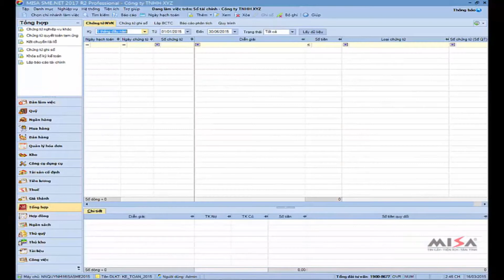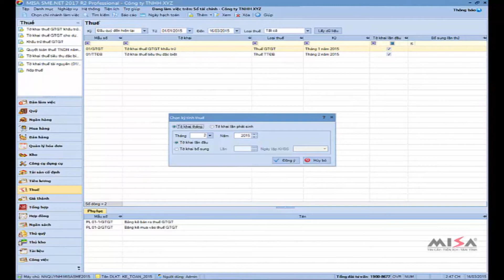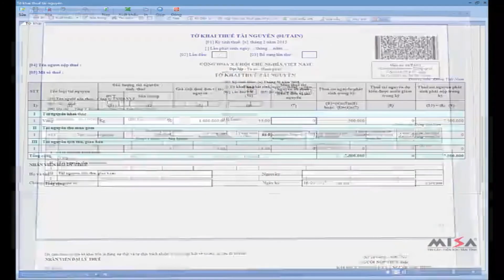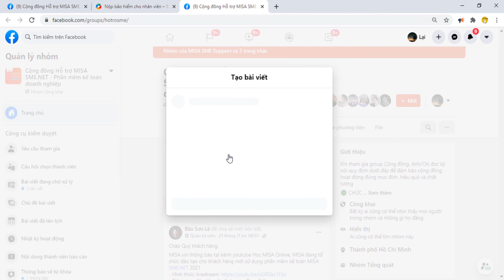Thuế tài nguyên | MISA SMENET 2020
Giao diện nghiệp vụ này trên phần mềm MISA SME 2017 & MISA SME 2020 làm tương tự và thực hiện như nhau.
- Tham gia cộng đồng hỗ trợ miễn phí MISA trên Facebook để trao đổi nghiệp vụ